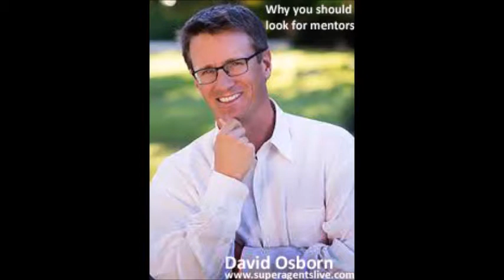Build Wealth & Mindset Mastery with David Osborn and Toby Salgado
In today's episode we have David Osborn, a super interesting man who has been Educated in Europe
and started more than 50 companies with 2 Billion in income. David is also an author of a book "Wealth
Can't Wait" which will be released in 2015 November.
"The quality of your life is a direct reflection of the expectations of your peer group. Choose your peers
wisely." -- Anthony Robins
David Osborn shares:
The brilliant people surrounding him
His first Real Estate mentor -- his mother
Why who you are around is important
You are the average of who your friends are
The difference of goals and expectations
Why willingness is key to success
Be with people you don't have to hide who you are
Be in a tribe where excellence is a norm
Find the 5 people who are the equivalent to who you want to be
The ability of conquering fear
Why not taking action will hold you back
Know what your goals are
How failing will make you a better person
Why you should stop thinking too much
How to get the brain to serve you
Why you should look for mentors
Why you should ask how you feel about your current situation
Why you should reach out
Why you should get up and keep trying
Failure is an opportunity to learn
Why you should always say that things are easy
When should you get a Coach
Why and how 99% of your success is mindset
Why you should not limit yourself
Why you should have a beautiful mission and vision in your life
How to stay productive and focused
What is a financial game and how to play it
How to monetize what you have
Why you should make at least one good investment a year
Why you should go live an amazing life
Book recommendation:
Think, and Grow Rich by Napoleon Hill
Pre-order David's book "Wealth Can't Wait"

Toby salgado the host of Super Agents Live real estate coaching podcast has interviewed 300+ of the nations top real estate agents and real estate coaches.  The show is all about step by step real estate training.  He breaks down what it takes to become a top producing real estate agent.  The radio advertising arm of the show Real Estate Radio Experts puts agents on the radio to generate listing leads.  Real Estate Radio Experts; a national full service radio advertising arm and is helping realtors across the nation build businesses that thrive in any market.  Check it out